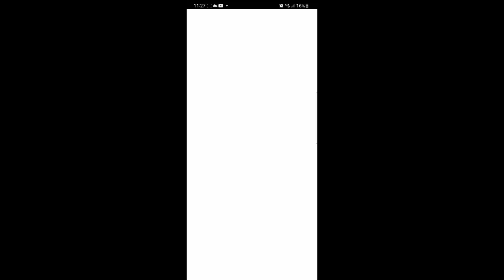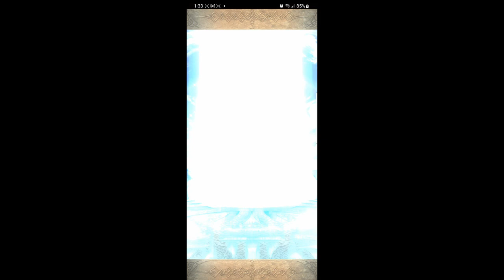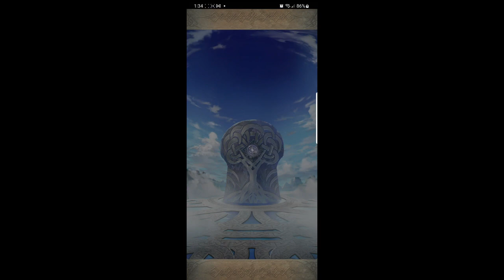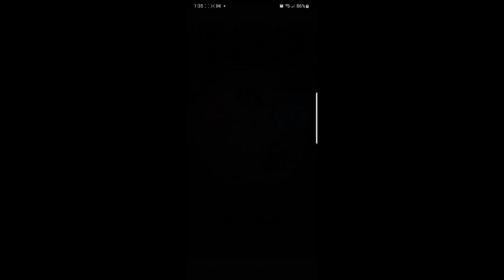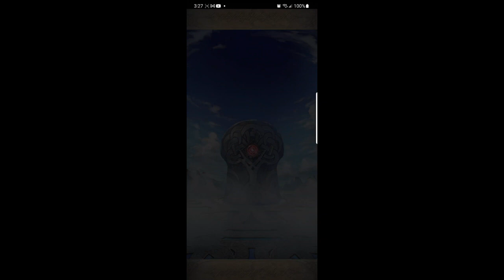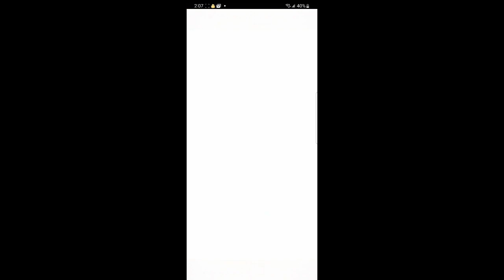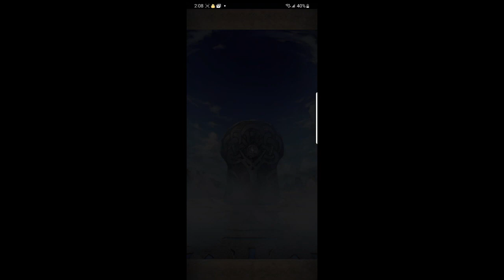What chocolates did I get? A Special Gift summons.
Summons for the very old A Special Gift banner along with other random summons around the time.
Fool My Conscience - Giants' Nest
The Last Kiss - Ritchie Everett
Emily - Ritchie Everett
Beboop Blues - Vendla
Extra Fries - The Fly Five Guys
Results from Jojo's Bizarre Adventure Eye of Heaven